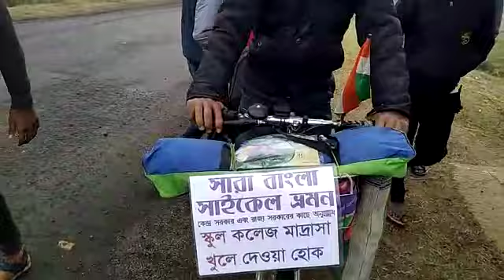স্কুল খোলার আবেদন নিয়ে সাইকেলে রাজ্য ভ্রমণ যুবকের/স্কুল খোলার পক্ষে অত্যন্ত প্রশংনীয় পদক্ষেপ যুবকের